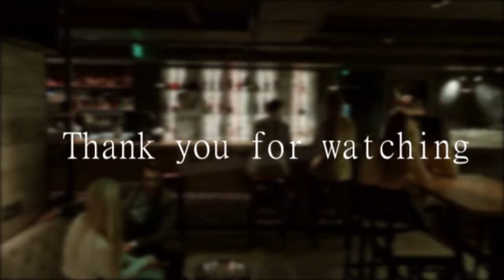Whats on Tap-Valkyria Chronicles highlights 4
Hey everyone, here is our Valkyria Chronicles lets play highlight reel from our show, Whats on Tap! Be sure to tune in every Thursday Night at 6pm pst